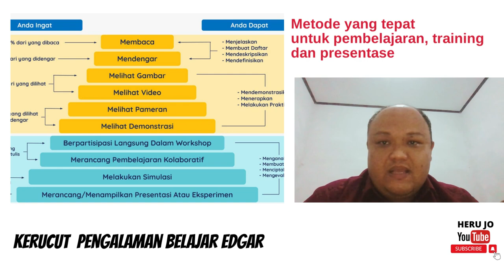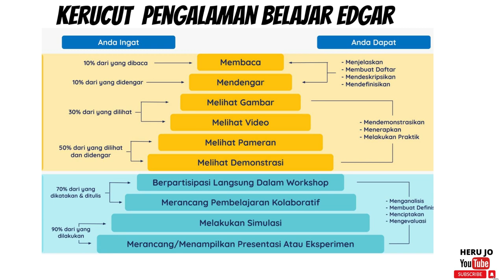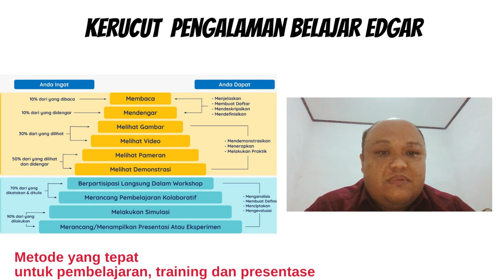Pengetahuan : Kerucut Pengalaman Edgar. Cocok untuk metode pembelajaran, training dan presentase.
Kerucur Pengalaman Edgar. Cocok untuk metode pembelajaran, training dan presentase.